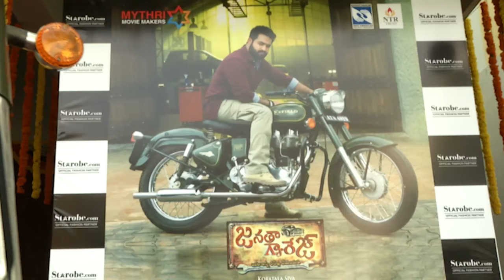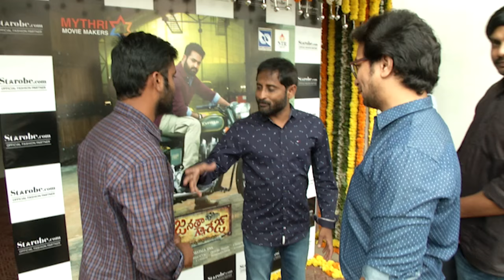Janatha Garage Bike Lucky Draw | Jr NTR, Koratala Siva | Sri Balaji Video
Janatha Garage Bike Lucky Draw.

Young tiger NTR's recent blockbuster Janatha Garage bike lucky draw held yesterday in Hyderabad. Raj Kumar Reddy from Chavulla Gudem, Nalgonda win the bike in contest and NTR presented bike to winner Raj Kumar Reddy. The total funds 10 lakhs raised from this contest and money donated to Basavatarakam Cancer Hospital. C. Producer V. Mohan and Diractor Koratala Siva participated in this event.